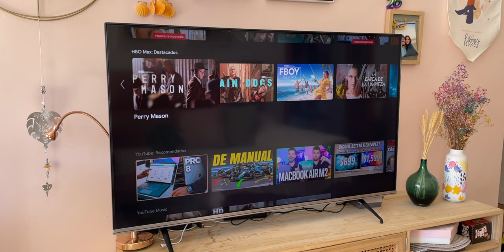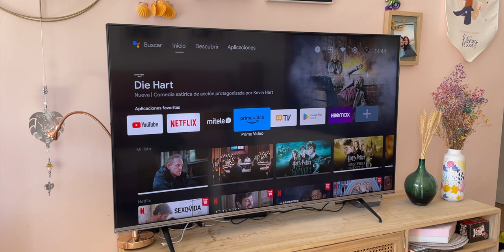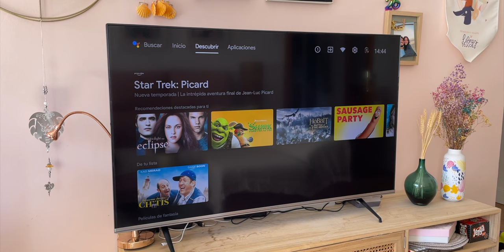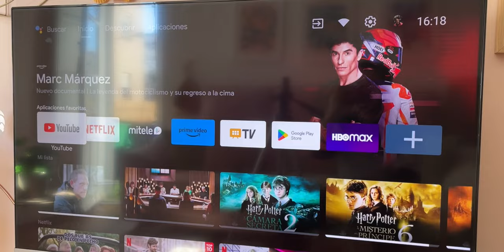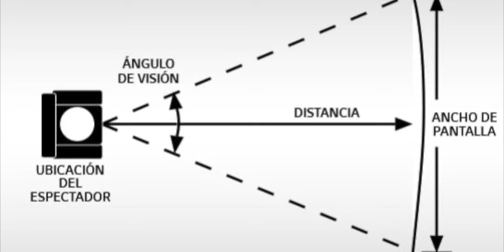TV CECOTEC Merece la Pena? 📺 Cecotec V1 Series VQU10050 Review COMPLETA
La Smart TV Cecotec V1 Series VQU10050 es una excelente opción calidad-precio si buscas una televisión inteligente de 50 pulgadas, 4K y tecnología QLED con características avanzadas. En este video, te mostramos todas sus características y te damos nuestra opinión sobre la televisión para que puedas decidir si es la adecuada para ti. ¡No te lo pierdas!

Opiniones Smart TV Cecotec V1 Series VQU10050 en Español y más

Categoría: Smartphones, Electrónica de consumo, TV, Cecotec, Qled y Teléfonos Inteligentes